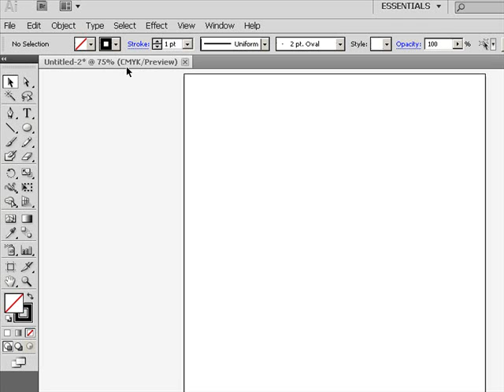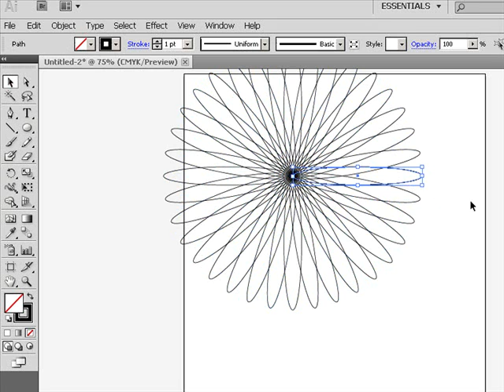Illustrator 02 precise rotation with moved pivot point